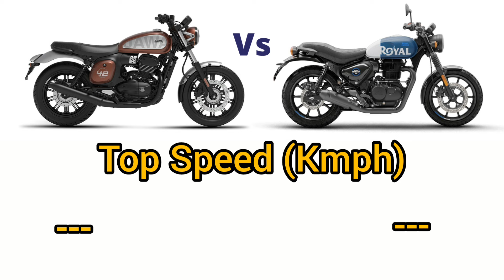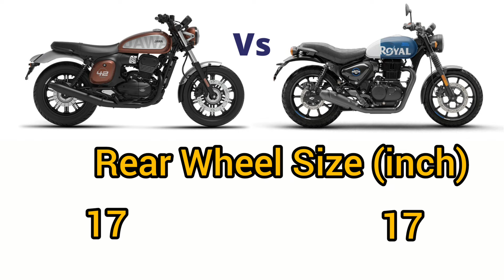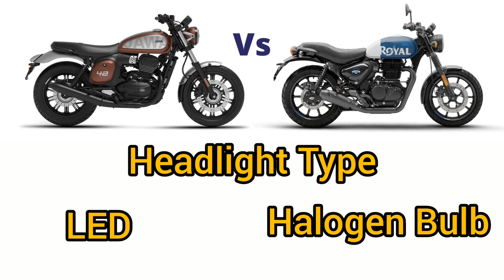Jawa 42 FJ vs Royal Enfield Hunter 350 | Best Street Bike Comparison 2024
In this detailed comparison, we pit two iconic street bikes against each other – Jawa 42 FJ and Royal Enfield Hunter 350. Watch as we explore their performance, design, features, and riding experience. Whether you're looking for power, style, or value for money, this video has it all! Get a closer look at engine specifications, mileage, pricing, and overall handling to help you choose the best bike for your next ride. Don't miss the ultimate showdown of these modern classics.

Jawa 42 FJ vs Royal Enfield Hunter 350

Jawa 42 FJ 2024 review

Best street bike comparison

Hunter 350 vs Jawa 42

Royal Enfield vs Jawa 2024

Bike performance comparison

Royal Enfield Hunter 350 features

Jawa 42 FJ engine review

Street bike under ₹2 lakh

Modern retro bike comparison

Best commuter bike 2024